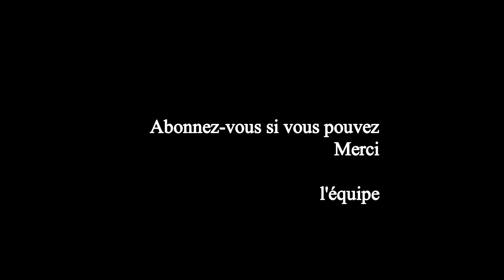😉 Ce jour là, je n'en ai pas cru mes oreilles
Cette vidéo parle de l'information incroyable que j'ai entendue hier.
Un homme a tiré sur sa femme en pleine rue et avec un pistolet.
je n'ai pas pu croire la nouvelle et j'en suis resté sous le choc.

S'INSCRIRE A LA NEWSLETTER

Qui suis-je ?

Bonjour,

Je m’appelle Jean-François.
Ayant eu la chance de naître et de vivre  dans un milieu naturel et préservé à la campagne, je n’ai cessé d’observer les hommes et les femmes qui m’entouraient  et la découverte que j’ai faite m’a terrifié :
Cette vérité est simple :

● « Très peu d’entre nous sont véritablement heureux dans leur Vie ».

Mais tiens-toi bien, quand j’ai fait cette première découverte qui m’avait déjà scotché, j’en est fait une deuxième toute aussi voire plus surprenante :
● J’ai découvert que le bonheur n’était pas exclusivement  une question de moyens et qu’il n’était pas réservé aux riches.
Et c’est vrai car tu ne le sais peut-être pas mais n’importe quel français a actuellement  un niveau de vie bien supérieur à celui de Louis XIV par exemple.

Alors si le Bonheur n’est pas seulement lié aux ressources à quoi est-il lié au juste ?

Piqué au vif, j’ai cherché, me suis documenté, ai passé un nombre incalculable d’heures à trouver des indices , à chercher à approcher ce secret à cent milliards de dollars et j’ai compris.
J’ai compris que le secret du Bonheur ce n’était pas une question de ressources, pas une question de niveau social, pas même une question d’intelligence mais ...

Mais que c’est avant tout une question d’organisation et de manière de voir la Vie.
Eh oui ! Les hommes et les femmes vivent mal, s’organisent mal et  ne sont même pas responsables de ce qui leur arrive car il n’existe pas d’école du Bonheur. Il n’en existe pas, tu peux chercher, tu n’en trouveras nulle part ! Ni sur internet ,ni dans les livres et encore moins dans les villes.

Après tout ce travail, toutes ces observations, ces prises de notes durant des années j’ai décidé qu’il fallait créer une structure pour diffuser des moyens d’être réellement heureux et c’est comme ça que sont nés les sentiers du bonheur. Pour mettre à ta disposition des aides, des moyens.

Sentiers du bonheur c’est  une chaîne You Tube mais aussi un site internet , un compte facebook et un compte instagram où tu peux te rendre pour communiquer et diffuser nos informations essentielles.

Ensemble nous constituons une communauté pour améliorer nos Vies, ensemble chaque jour nous progressons.

N’hésite pas à nous contacter, nous sommes à ta disposition et impatients de te compter parmi les nôtres.

Jean-François